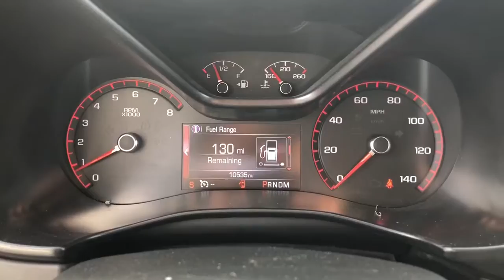2016 GMC Canyon 4WD SLT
2016 GMC Canyon 4WD SLT. Clean, one-owner with only 10,500 miles! Equipped with heated seats, remainder of warranty, leather, navigation, rear view camera and lots more! Come see it for yourself and drive home in it today for only $30,980!